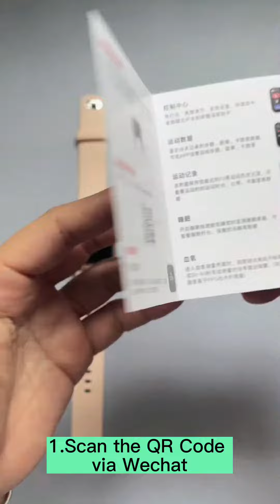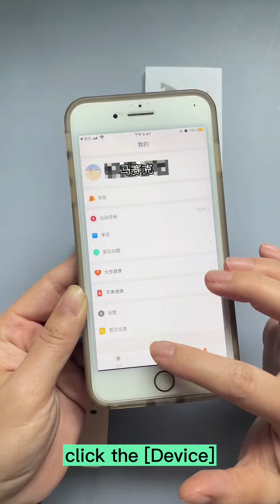KU3 Meta is specially designed for urbanites by KUMI